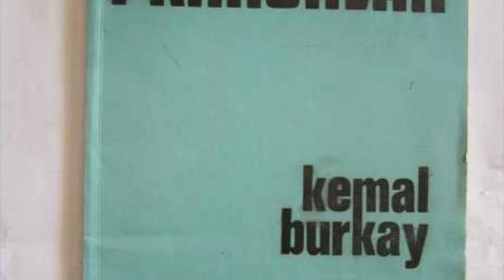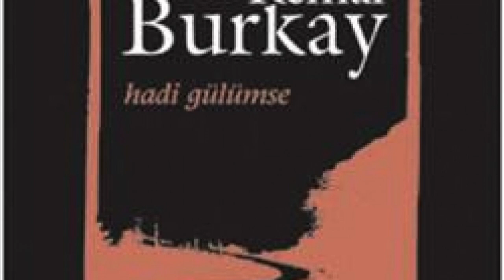Bir Kız Gözleri Evren / Şiir : Kemal Burkay - Müzik : Ümit Kaya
Dinleyen, izleyen herkese merhaba.
Önümüzdeki günlerde, VİVO Yayınevi tarafından basılan  YURTSUZ KÖPEK GÖZLERİMDE adlı ilk şiir kitabımın tanıtımı/duyurulması amacı ile kısa bir video yayınlayacağım. Bu küçük notla, önden haber vereyim istedim. Görüşmek dileği ile...